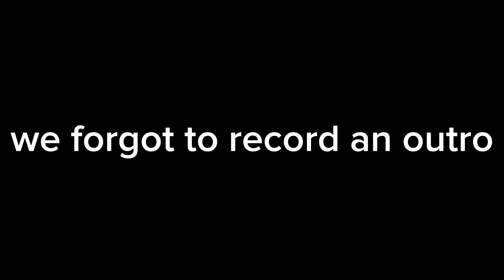Popping water glove balloons S3 E4